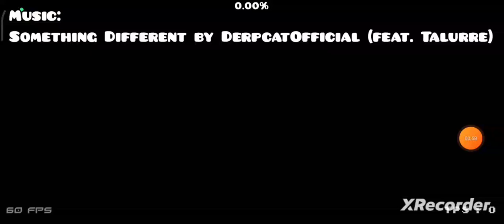"QuoicouFlop" by SushiiGD [100%] (Harder) [3 Coins] [Daily] | Geometry Dash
Cool level.

Also, I have a new phone. YEY!

Level: QuoicouFlop
Creator: SushiiGD
Star Rating: 6 (Harder)
Worst Fail: 7%
Enjoyment: 10/10